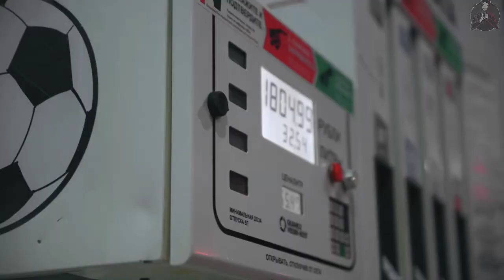Konfuz - Ратата/Ratatatata (Robert Cristian Remix)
👉 Official Partner
★Follow uS Danger Nation Channel
Support Magic Dreams :
| ɪғ ᴀɴʏ ᴘʀᴏᴅᴜᴄᴇʀ, ʟᴀʙᴇʟ ᴏʀ ɪᴍᴀɢᴇ ᴀʀᴛɪsᴛ ʜᴀs ᴀɴ ɪssᴜᴇ  |
| ᴡɪᴛʜ ᴀɴʏ ᴏғ ᴛʜᴇ ᴜᴘʟᴏᴀᴅs, ᴘʟᴇᴀsᴇ ᴄᴏɴᴛᴀᴄᴛ ᴛʜʀᴏᴜɢʜ      |
| ᴇᴍᴀɪʟ ᴀɴᴅ ᴛʜᴇ ᴄᴏɴᴛᴇɴᴛ ᴡɪʟʟ ʙᴇ ʀᴇᴍᴏᴠᴇᴅ ɪᴍᴍᴇᴅɪᴀᴛᴇʟʏ  |
If You Want to Submit a Song, Or if You Have any Issues with this Video.